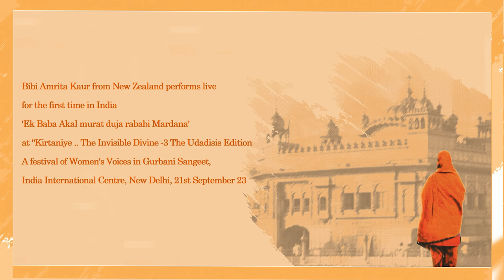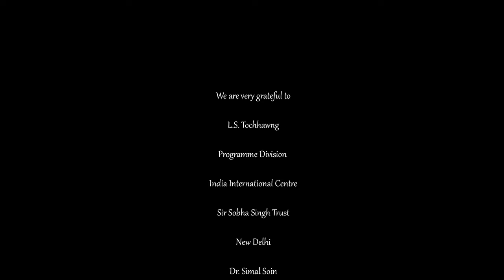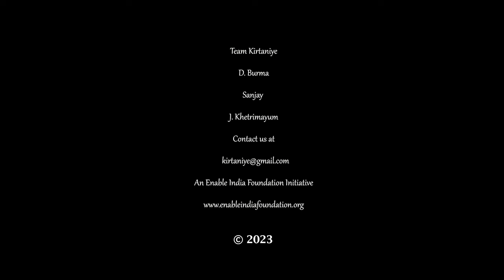Ek Baba Akaal Roop - Amrita Kaur (Live in New Delhi) | Kirtaniye 3 - The Udasis Edition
Guru Nanak Devji  was perhaps one of the most travelled persons of his time. His travels are known as Udasis.He is believed to have travelled  between 1500 AD and 1524 AD, approximately 28,000 kilometers in 5 main voyages. All of which were carried out on foot and in the company of  his  beloved companion Bhai Mardana.

Bibi Amrita Kaur from New Zealand performs live for the first time in India describing his journeys beautifully in the shabad 'Ek Baba Akal murat duja rababi Mardana'
 at "Kirtaniye .. The Invisible Divine -3 The Udadisis Edition A festival of Women's Voices in Gurbani Sangeet, India International Centre, New Delhi, 21st September 23

It was a blessing to perform in the presence of the loving Delhi sanggat, including guests of honour Mr David Pine (High Commissioner of New Zealand), Ambassador Monika Kapil Mehta and Gursharan Kaur ji.

Our sincere gratitude to Enable India Foundation and Aradhana Kohli Kapur having us.

Composition and Harmonium: Amarpreet Singh
Keys: Haider Ali
Guitar: Vijay ji
Tabla: Athar Hussain Khan
Mixing and mastering: Yadvinder Singh